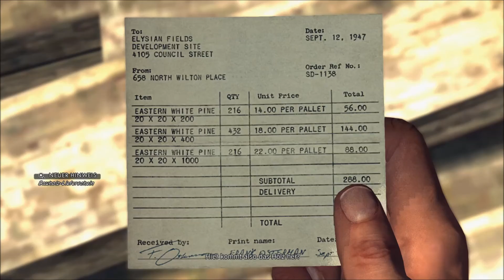Let's play L.A.Noire [FullHD] | # 075 - Die Suburban Wohnbauförderungsgesellschaft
«L.A. NOIRE»
Action-Adventure von R* / Team Bondi.

Der Kriegsveteran Cole Phelps ist nach dem Ende des Kriegs Polizist im Los Angeles der späten 1940er. In der Stadt mit 2 Gesichtern sucht er nach der einen Wahrheit, oder vielleicht auch etwas anderes?